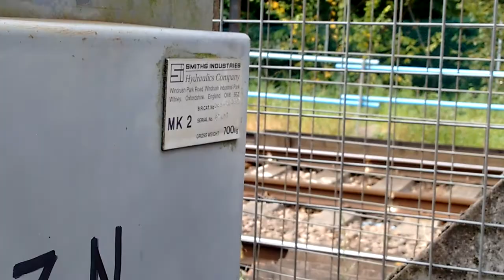*Revisit* Cooks Level Crossing Oxshott Surrey